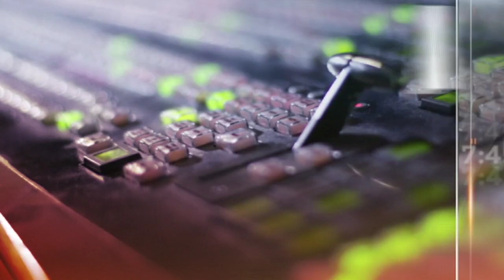Tumpuan AWANI 7:45 - Sultan Selangor dukacita ahli politik rebut kuasa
Sultan Selangor dukacita dengan tindakan ahli politik yang seolah-olah tidak mempedulikan nasib rakyat yang terkesan akibat COVID-19.
Titah Baginda, rakyat bosan dan meluat dengan segala tindakan ahli politik
Umno dan Pas bersetuju untuk mendaftarkan Muafakat Nasional secara rasmi dengan Pendaftar Pertubuhan Malasysia.
Perinciannya di astroawani.com dan AWANI 745 malam ini.